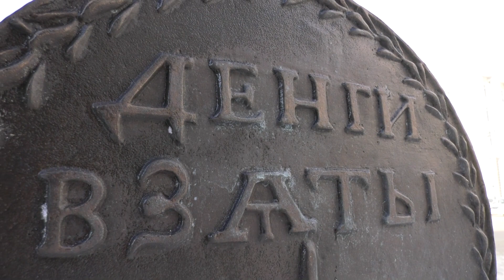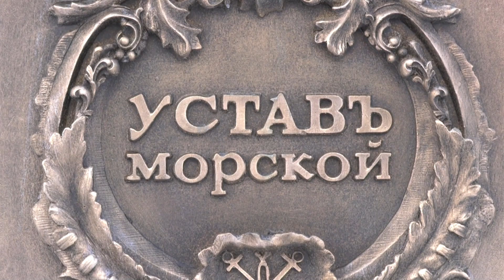Новые памятники, связанные с Петром 1, появились в столице Черноземья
Новые памятники, связанные с императором Петром 1, появились в столице Черноземья. Тему продолжит Виктор Шацкий.